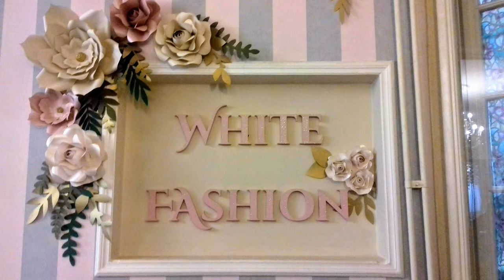Wedding March. F. Mendelssohn.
Wind String Quartet
Dušica Nikolić - flute
Milan Rakić - clarinet
Miloš Krstić - viola
Elena Elizarova - cello
Sound Designer: Aleksandar Aca Miloradović
Camera: Miroslav Milić
Video editing: Zoran Paunović